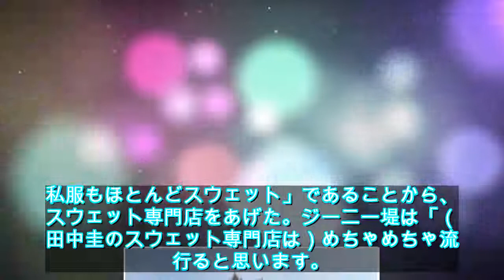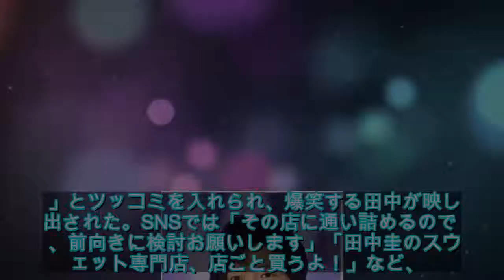田中圭の副業願望に年商2億の社長芸人がアドバイス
4月9日の「ウチのガヤがすみません！｣(日本テレビ系)に田中圭が出演。副業に興味があるという田中に、副業の飲食業とタレント派遣業が年商2億円を超えるモノマネ芸人・ジーニー堤がアドバイスする場面があった。
田中は「お芝居好きでやっていきたいんですけど、毎日早くて夜遅くて、休みなくてずっと続いていると、なんか、副業っていいなって」と副業に関心があることを告白。やってみたい副業として、「スウェットが好きで、私服もほとんどスウェット」であることから、スウェット専門店をあげた。
ジーニー堤は「（田中圭のス